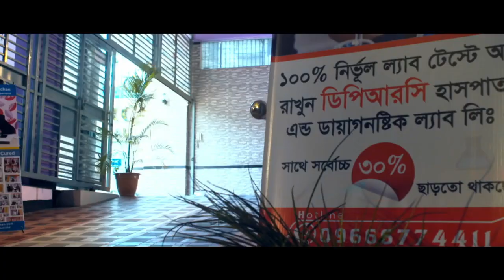কোমর ও হাঁটু ব্যথা এবং হাঁটুতে শব্দ করে | Back Pain & Knee Pain | Sound in Knee Treatment